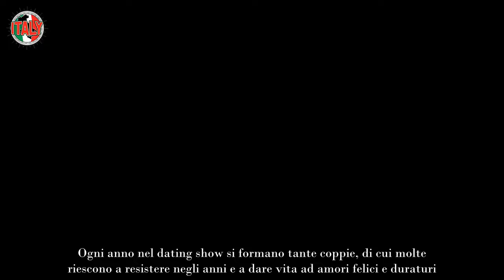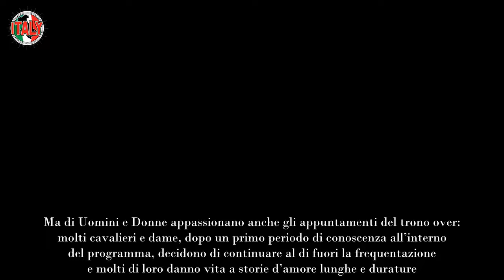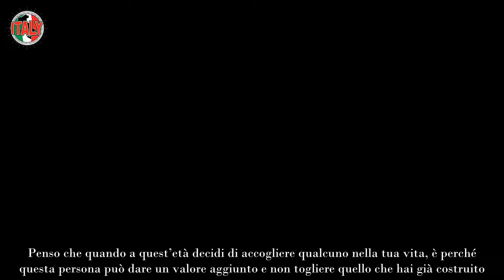È finita tra i due volti amatissimi di Uomini e Donne l’annuncio ufficiale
Dopo le voci di crisi, due volti molto amati di Uomini e Donne hanno annunciato ufficialmente la fine della loro storia d’amore.

I telespettatori sognano e si emozionano a guardare le esterne e le dinamiche che si svolgono a Uomini e Donne. Ogni anno nel dating show si formano tante coppie, di cui molte riescono a resistere negli anni e a dare vita ad amori felici e duraturi. Sono tanti gli ex protagonisti della trasmissione condotta da Maria De Filippi che convivono, si sono sposati e hanno avuto dei figli. Anche nella scorsa edizione si sono formate delle coppie che stanno vivendo felicemente i propri amori, come quella costituita da Brando Ephrikian e Raffaella Scuotto, quella formata da Daniele Paudice e Gaia Gigli e quella formata da Cristian Forti e Valentina Pesaresi.